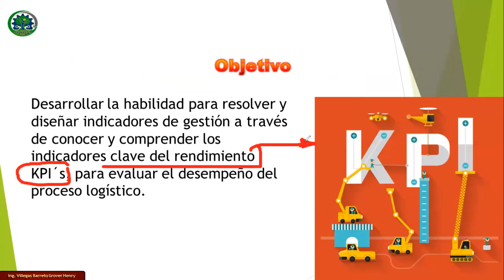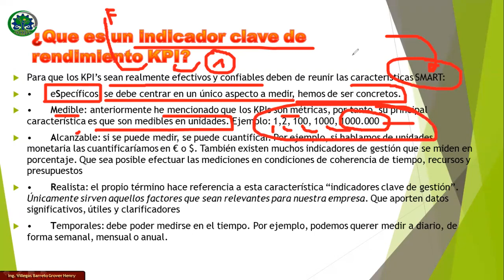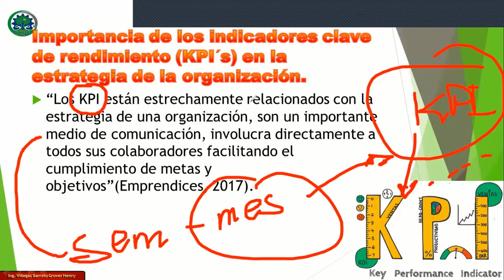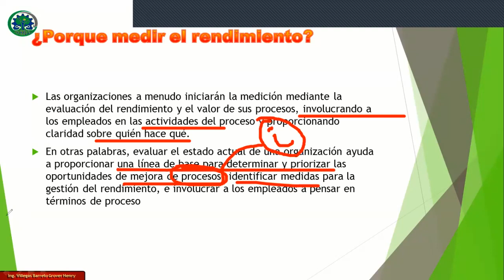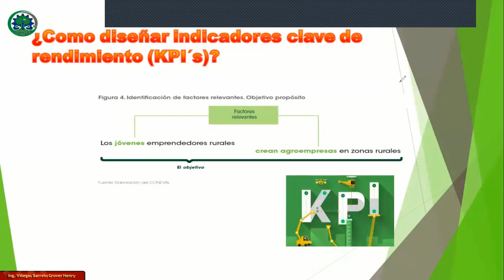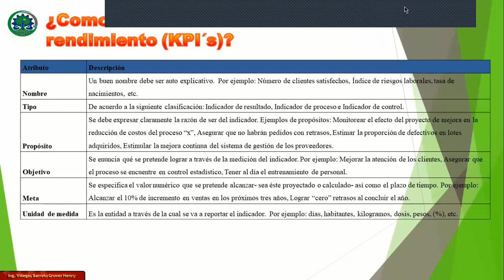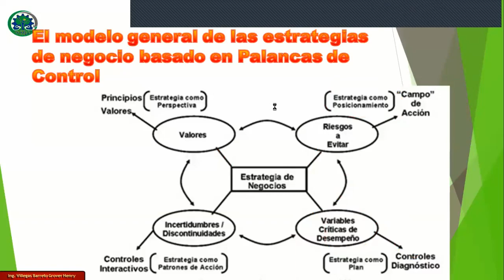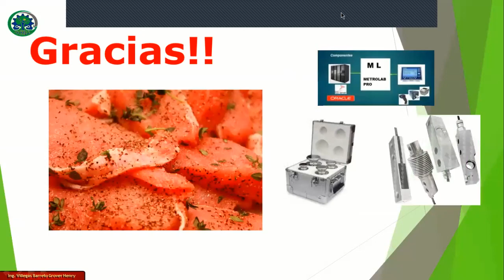KPIs en la Empresa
🤓Profesionales para el mundo🤓 Webinar 100% Gratuito🤓
En PACHABOL brindamos soluciones de capacitación y consultoría que satisfacen las necesidades de gestión integrada de la calidad, prevención de riesgos laborales y socio ambientales; mediante la innovación tecnológica, la participación y el aprendizaje continuo; a fin de mejorar la calidad de vida laboral y potenciar la rentabilidad y sostenibilidad de nuestros clientes.

ventas de nuestros cursos y packs de recursos
especialízate aplica  siempre con las herramientas correctas y el enfoque correcto
PAGINA WEB DE LA EMPRESA PACHABOL

CONTACTANOS
O COMUNICATE AL WHATSAPP
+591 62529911